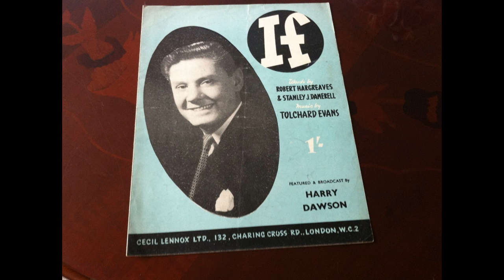Harry Dawson — The Kiss In Your Eyes 1950 UK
Do you know Harry Dawson? He's been called 'The Forgotten Tenor". In fact, he is so forgotten that I had a tough time finding out anything about him. What I did find out is that Harry was quite popular in the UK. He even had his own show on BBC radio "The Troubadour" which ran from the '40s up until the '70s. I actually even had difficulty finding a picture of Harry, finally settling on one from a sheet music book which has nothing to do with this recording (except that Harry sang that song too). Harry's had a fine voice and a remarkable career. He should have his own website. Fame is fleeting. Harry Dawson is not alone in being forgotten. I guess that's partly why I'm doing what I'm doing, trying to introduce you to artists you've never heard of, and also to celebrate their place in popular music history. But mostly I just love discovering this music myself, dusting it off and trying to make it sound as good as I can, as a tribute to the artists and to the music and to those who appreciate the music.
Original mono recording presented in broad mono.